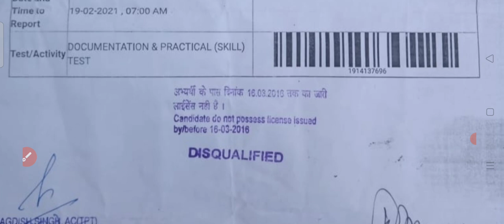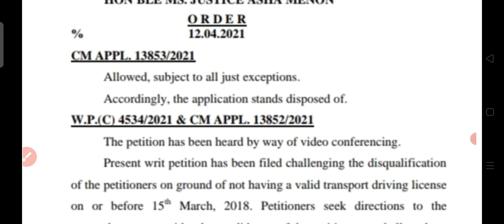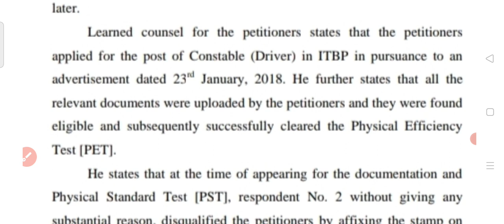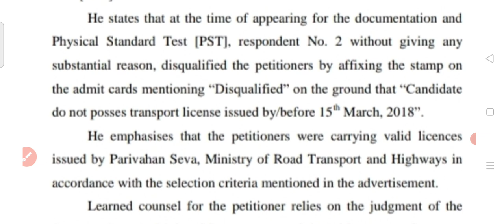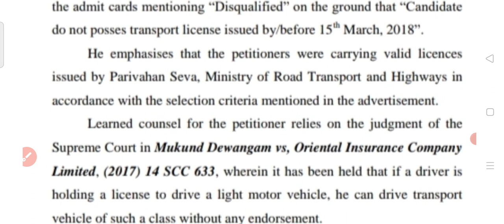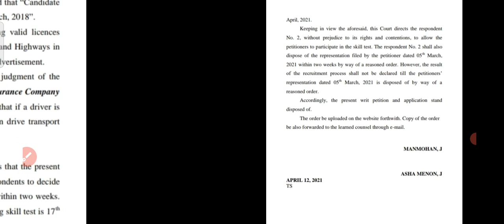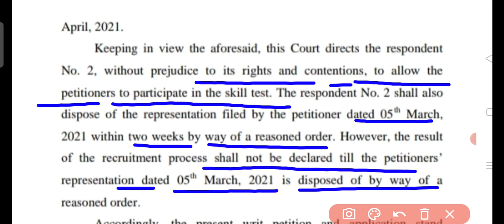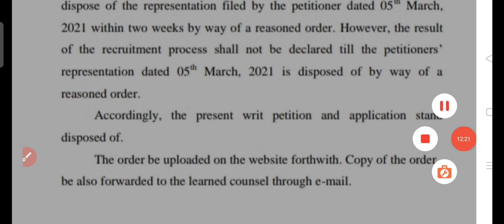ITBP CONSTABLE DRIVER कमर्शियल लाइसेंस के बारे में माननीय दिल्ली उच्च न्यायालय का फैसला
itbp driver court case